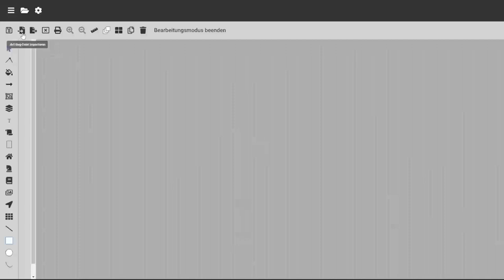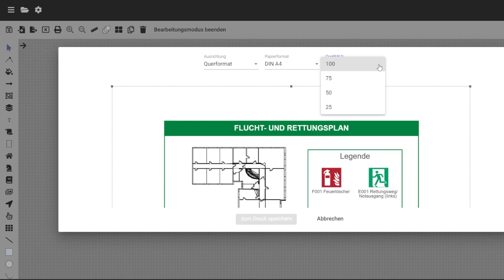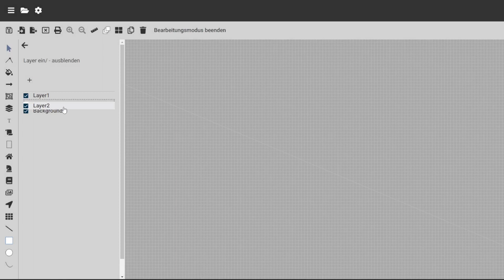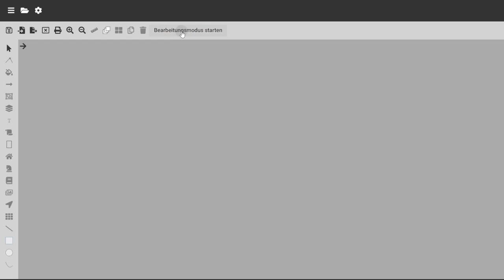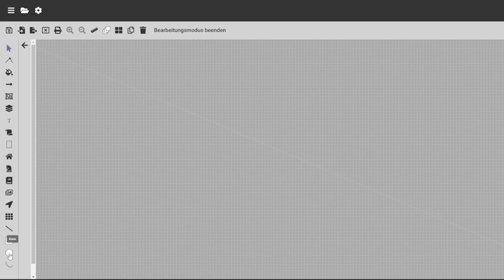Fluchtplan Manager - Werkzeugleiste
Sie benötigen eine Software um Flucht- und Rettungspläne nach den aktuellsten rechtlichen Regelungen zu erstellen und anzupassen?

Dann nutzen Sie die Online-Software "Fluchtplan Manager"! Sie eignet sich vor allem dort, wo CAD-Programme zu kompliziert und externe Dienstleister zu teuer sind. Mit dieser Online-Software können individuelle Flucht- und Rettungspläne entsprechend der DIN ISO 23601 sowie Feuerwehrpläne nach DIN 14095 sicher erstellt und schnell aktualisiert werden. Hierfür sind alle notwendigen grafischen Symbole nach DIN EN ISO 7010 sowie nach DIN 14034-6 enthalten.

In diesen Video-Tutorial erklären wir Ihnen, wie Sie Objekte anordnen und die Reihenfolge der Anordnung verändern.